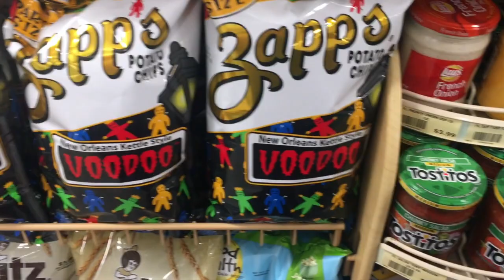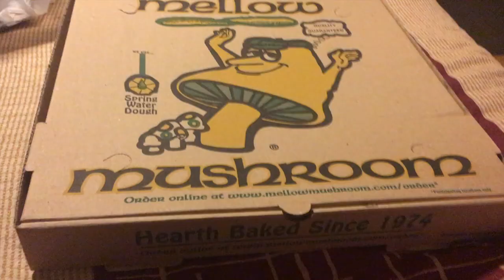OHIO HERE WE COME | ROCK ON THE RANGE 2018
Day 1 ROTR Vlog coming tomorrow!